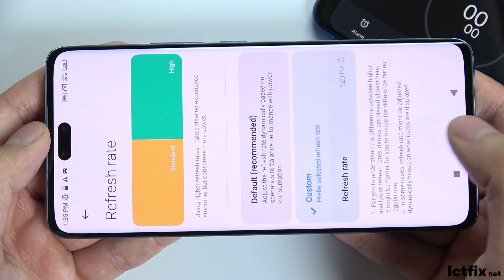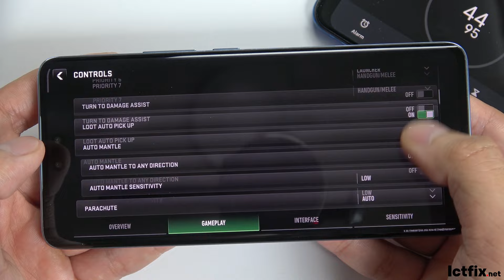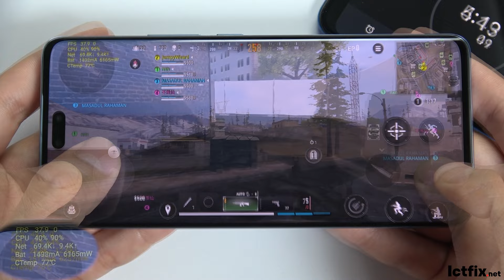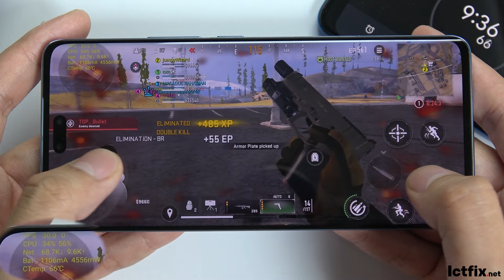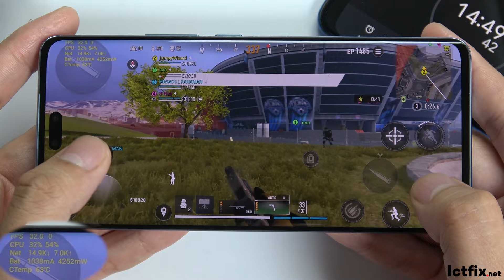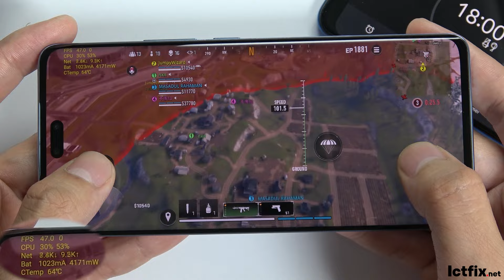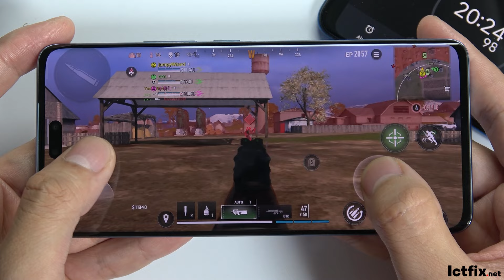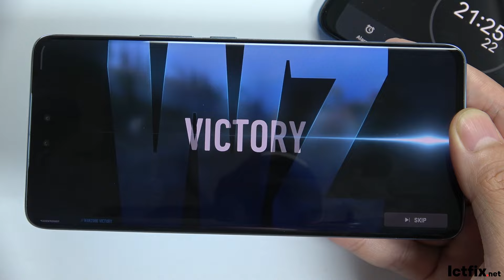Xiaomi 13 Lite Call of Duty Warzone Gaming test Update 2024 | Snapdragon 7 Gen 1, 120Hz Display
Xiaomi 13 Lite Specs
Display: AMOLED 6.55" Full HD+
OS: Android 13
CPU:Qualcomm Snapdragon 7 Gen 1 (4 nm)
GPU: Adreno 644
RAM: 8 GB
Storage: 256 GB
Battery: 4500 mAh

xiaomi 13 lite call of duty warzone
xiaomi call of duty warzone
xiaomi gaming test
ictfix
ictfix.net
cod warzone mobile
gaming test
xiaomi warzone
redmi warzone